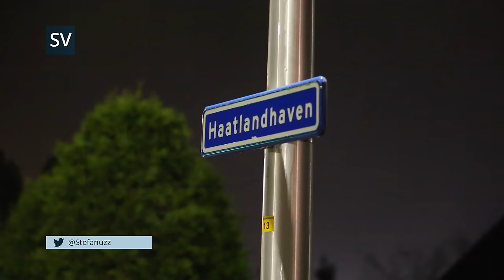Brand in berg schrootafval Haatlandhaven Kampen - ©StefanVerkerk.nl